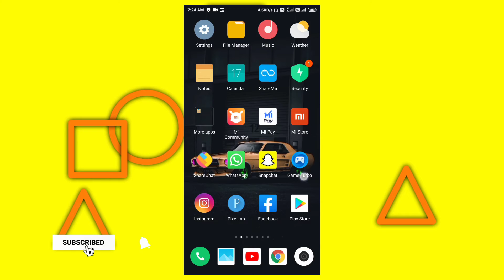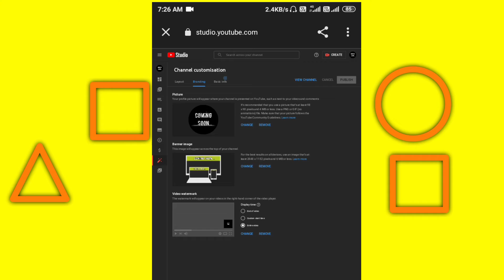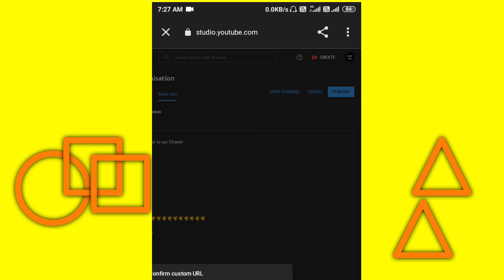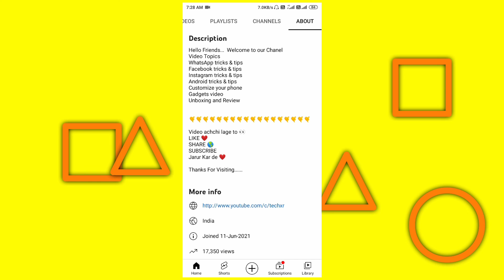How to enable custom url for youTube | custom url kaise banaye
About Video
Is video me mai aapko bataunga ki aap kaise apne youTube channel ka custom url bana sakte ho